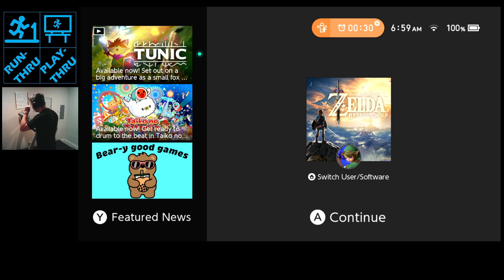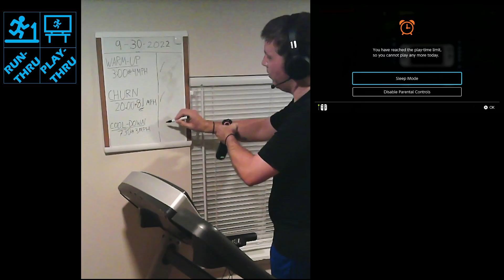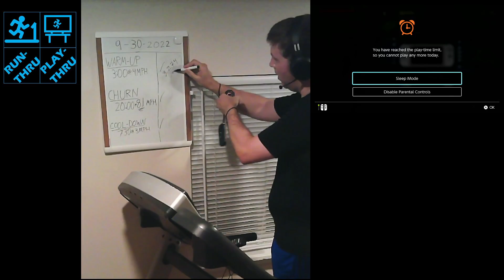Up&Running 2022.09.30 ~3:00@4MPH/20:00@8.1MPH/7:30@3MPH//3.274mi(Legend of Zelda:Breath of the Wild)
Quick recap: FASTER FRIDAY (now at 8.1 MPH for churn). In-game, went to the bridge over Floria Lake to see if clearer which would be the tallest of 3 waterfalls to the north from the clue. Started with trying to the right but didn't find anything so floated down to the left, dropping off to take out a talus with three hits using the Phantom Armor and Master Sword en route. Got some chests and a scale from Farosh in the drop pool below, then started up the waterfalls. At the base of the third waterfall up, found the Phantom Ganon Skull. Followed the korok mask signals to find a block formation up the side of the waterfall and completed it to reveal another korok. Warped to a nearby tower then floated down to the Sarjojn Bridge and underneath found a chest with Phantom Ganon Armor. Again followed the korok mask signals and found a balloon to pop above a tree to reveal another korok (bringing available seed tally to 31). Warped back to Calora Lake and dropped down into Ebara Forest per the quest clue. Found two statues the looked like birds, and the third statue was broken off and at its base had a chest with the Phantom Ganon Greaves. Climbed one of the other statues and retrieved a Luminous Stone from the eye position and revealed one more korok that way ((bringing available seed tally to 32). Warped to the nearby stable and cooked a few batches to replenish stock before the timer ended the session for the day.